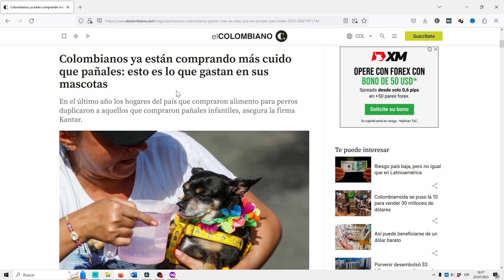💛💙❤️ Colombianos compran más ALIMENTO DE MASCOTAS, que PAÑALES PARA NIÑOS | Entrevistas en Colombia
¿Cuánto cuesta mantener un perro en Colombia?

O si lo tuyo son las fotos de fashion de mascotas como la tuya, dame un saludo en:

00:00 Intro
00:22 Entrevista 1
01:12 Entrevista 2
01:24 Entrevista 3
01:41 Entrevista 4
01:54 Entrevista 5
02:03 Entrevista 6
02:14 Entrevista 7
03:38 Entrevista 8
05:38 Entrevista 9
05:54 Entrevista 10
06:22 Entrevista 11
06:48 Entrevista 12
07:41 Trova Antioqueña